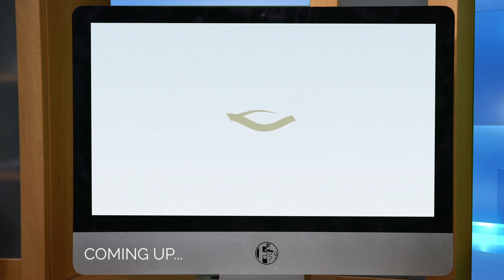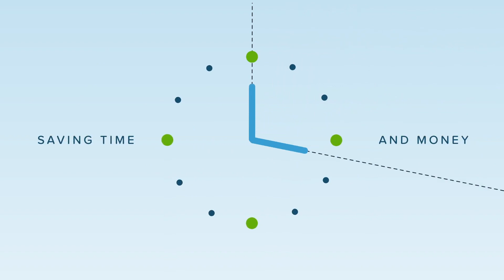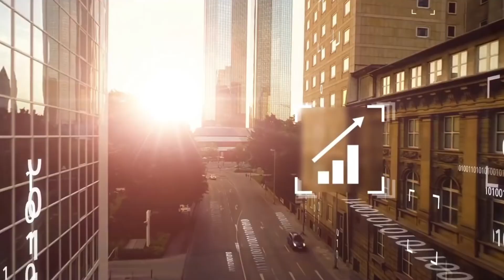Fintech Finance Presents: The Fintech Show 4.05 – AI around the world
In today’s episode of the Fintech Show we look at how the banks – can be the best in class, even when it comes to adopting the newest technologies. Artificial intelligence is a buzzword that banks use all too often – but is the tech just too intricate for them now? Joining us, we have Haytham Kaddoura and Roland Brandli from SmartStream Technologies, Medhy Souidi from DBS and BNY Mellon’s Joon Kim.